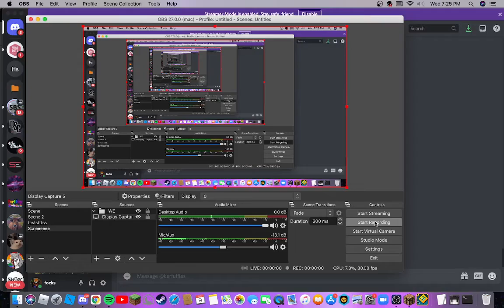Crafting the JuJu shortbow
that carpentry xp tho :O